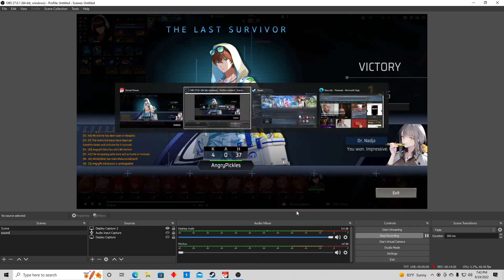less shirt more shields new old Leon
literally the build i ran last year.
holy shields.